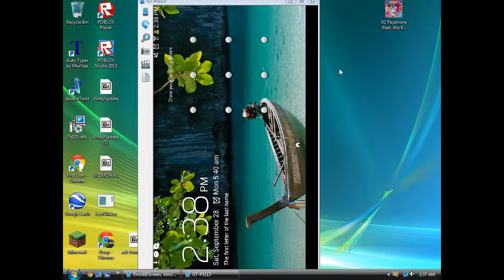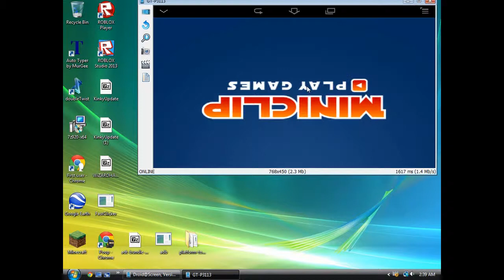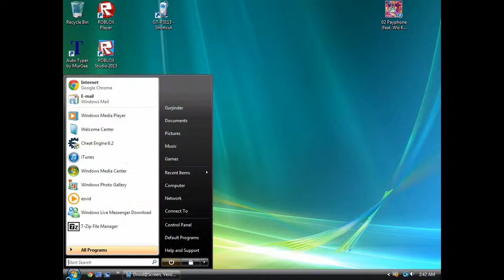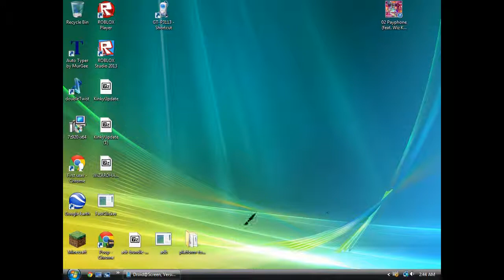Android Anger of Stick 3 Hack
MUSIC NOT MINE CREDITS TO MAROON 5 NOT MY MUSIC DONT COPYRIGHT THIS YOUTUBEWATCH MY OTHER VID FOR DOWNLOAD